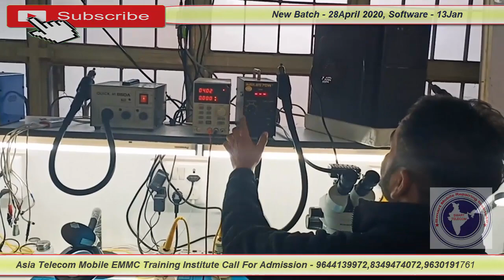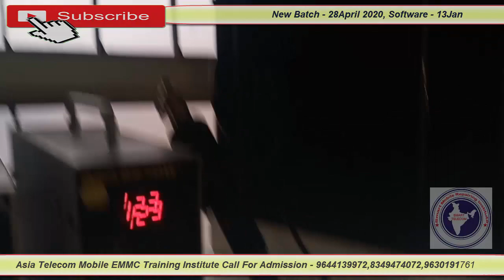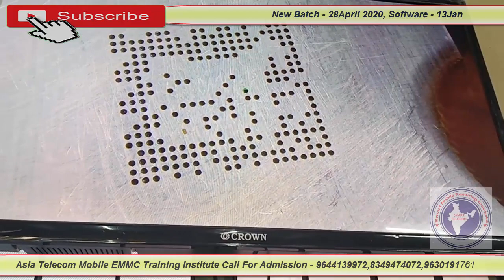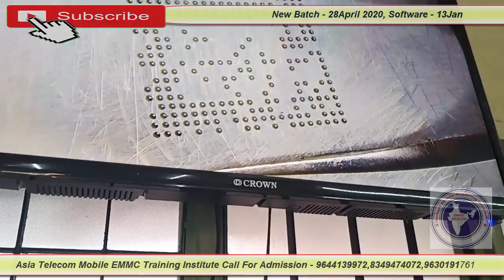How To CPU Reboll live Practical Job Done By Asia Telecom Students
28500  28 FEB 2020 Batch Date Open

28  Feb  2020  - Hardware & Software ( One Month ) 28500/-

13 OCT 2019 - Software ( 10 day only Full Software ) 15000/-

15/  5 Oct     - EMMC 10 Day 8 hour no copy pen Class For Professional Only Fees - 20000/-